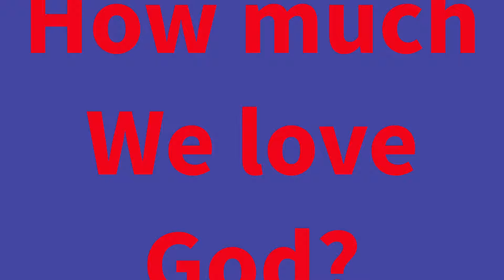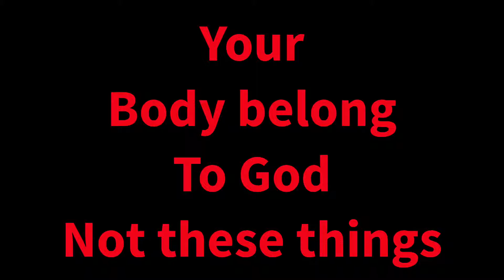Give me the Savior Jesus Christ not Substance to harm me.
Drugs are demonic influences
Alcohol 🍷 to make you leave this planet quickly
Smoking 🚬 cigarettes or smoking weeds make you a Zombies 🧟‍♂️  🧟‍♂️